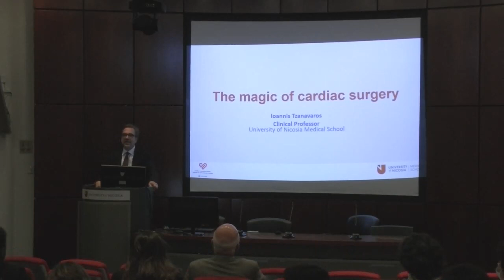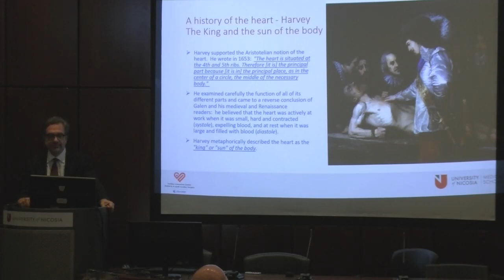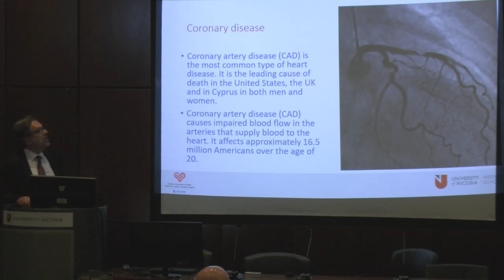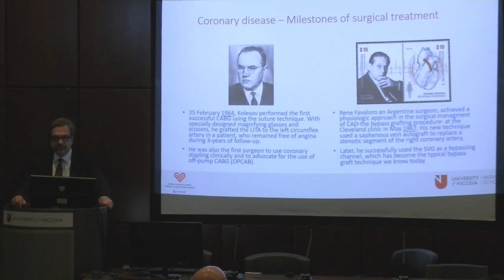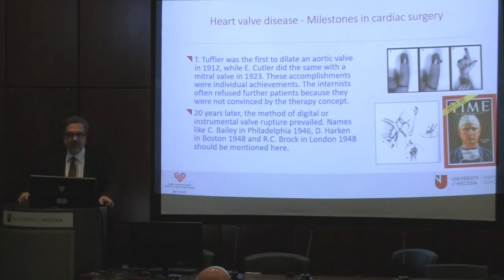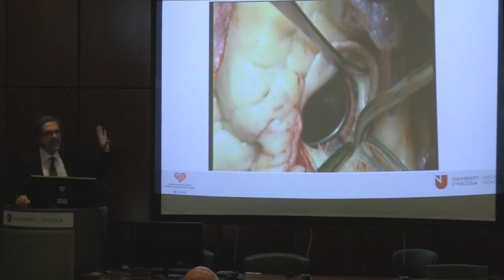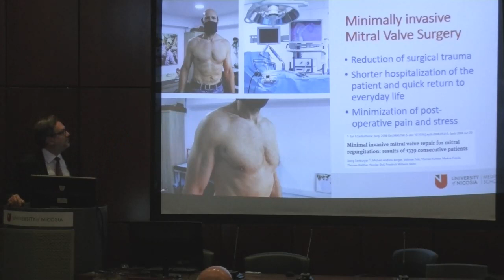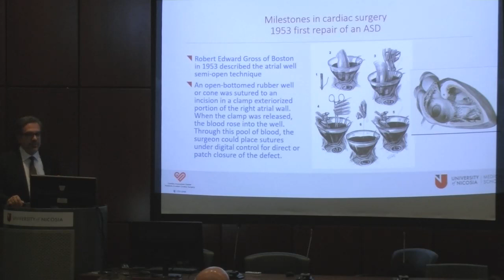The magic of cardiac surgery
"The magic of cardiac surgery" by Ioannis Tzanavaros, Clinical Professor, University of Nicosia Medical School.

Cardiac surgery is an evolving field offering solutions to infants, children and adults with acquired and congenital heart problems. About 80 years ago the pioneers of the field discovered how to repair the heart without damaging it resulting to millions of lives saved. Recent advancements in technology and techniques lead to less invasive and more innovative treatments, which solve difficult problems and tackle complex cases.

ABOUT THE SPEAKER:
Professor Tzanavaros holds a Medical Degree (MD) from the National and Kapodistrian University of Athens Medical School. He is a cardiac surgeon and board certified congenital and paediatric cardiac surgeon. His Doctorate Thesis was completed in Charité-Medical University,  Berlin. He trained and worked in Germany for a total of 21 years.

From 2016 to 2021 he served as the Director for Surgery of Congenital Heart Disease in Stuttgart, Germany before returning to Cyprus. Professor Tzanavaros is the Founder of the Cardiac Innovation Center at Apollonion Private Hospital.

His areas of interest cover all types of congenital heart disease and minimally invasive congenital and acquired heart surgery.